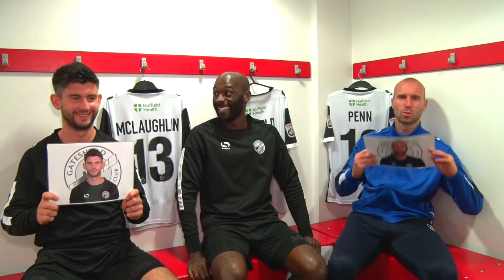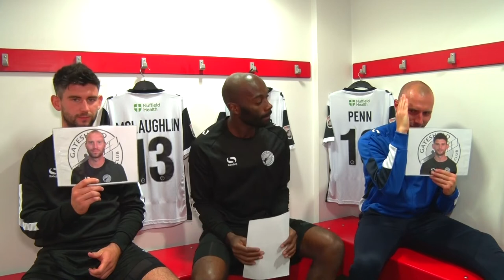HEAD TO HEAD | Paddy v Penn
Jamal Fyfield quizzes Gateshead midfield maestros Paddy McLaughlin and Russell Penn on their respective footballing careers before asking about their opinions of one another.